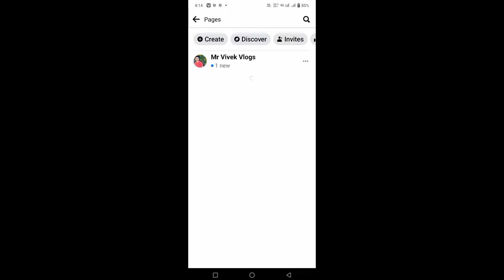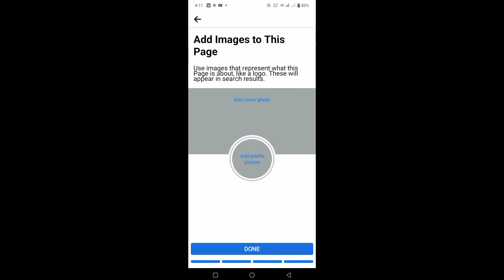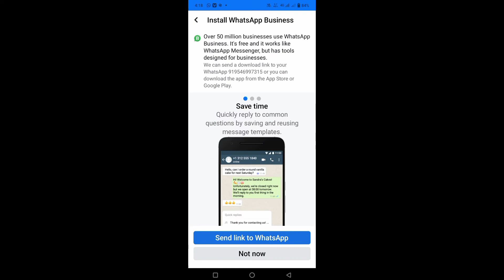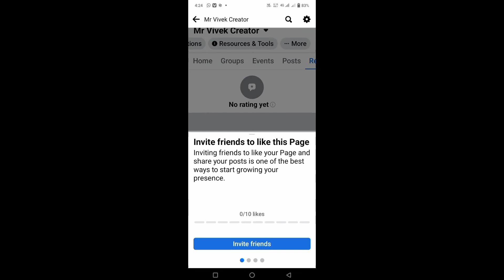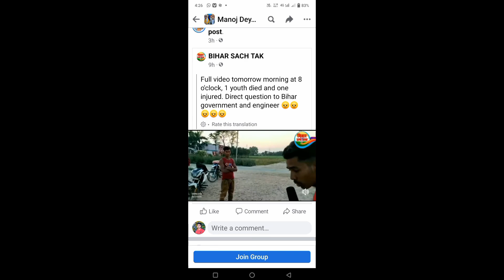How to Create a Facebook page 2022-facebook page kaise banaye,facebook page se paise kaise kamaye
How to Create a Facebook page 2022-facebook page kaise banaye,facebook page se paise kaise kamayeHii. Dosto,

Mr Vivek Kumar
From- Aurangabad Bihar {India}